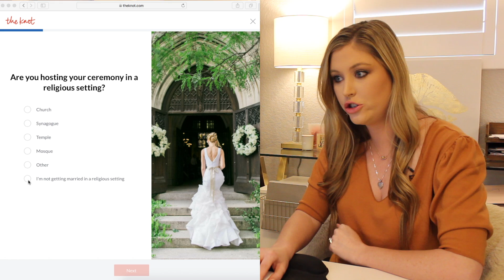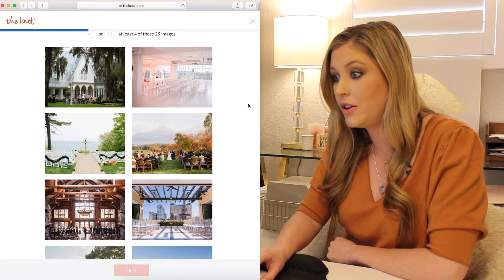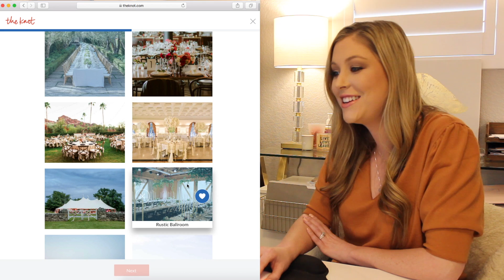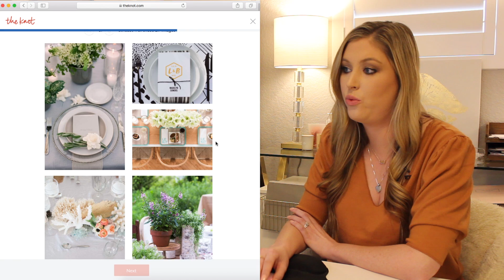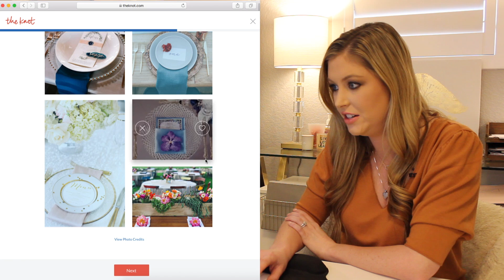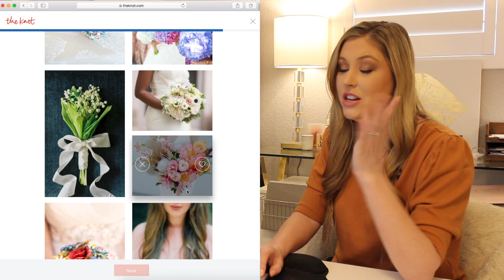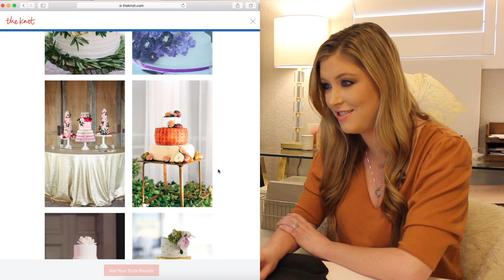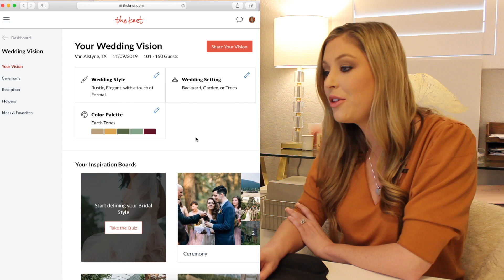Learn Your Wedding Style with Hidden Creek's Brett Welch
Looking for inspiration for your wedding? Hidden Creek manager Brett Welch shows you a quiz created by The Knot to help give you a starting point! Feel free to take the quiz yourself and comment if your style is similar or different!

Hidden Creek Connection is the place to find expert advice and insider knowledge on everything wedding or event related within the DFW & North Texas area.

Our collection of tips & tricks focuses on topics including wedding & event venues, décor, guides to choosing vendors (floral, catering, etc…) and general lifestyle tips.

We are dedicated to helping couples navigate the exciting journey of planning their wedding and having fun doing it!

Visit us and our Team at hiddencreekevents.com